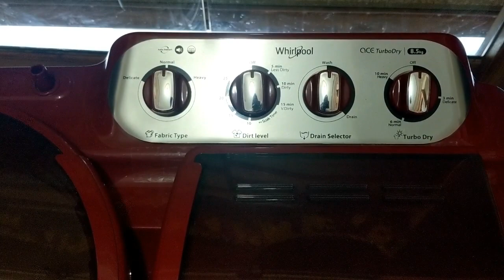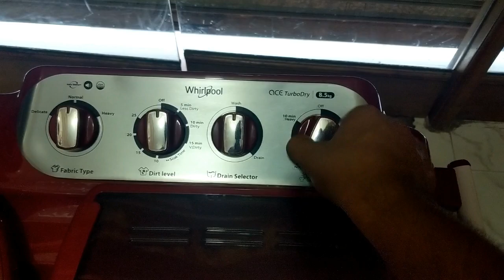Whirlpool 8.5KG Washing machine || whirlpool semi automatic washing machine || UNBOXANDREVIEWINHINDI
So here i am with my series of whirlpool washing machine review and unboxing in hindi so this is my 4th video hope this video is helpful for you friends watch it enjoy it like it and subscribe my channel and for any enquiry and question you can put it in comments or mail me.